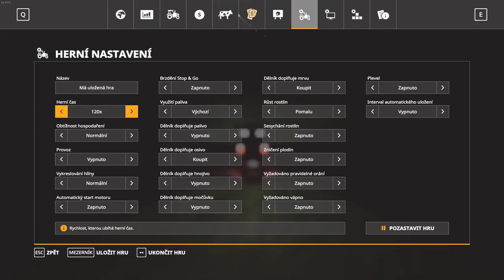FS19 Timelapse | Fenton Forest #29 | EN | Mowing grass field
Map: Fenton forest by Stevie 1.34